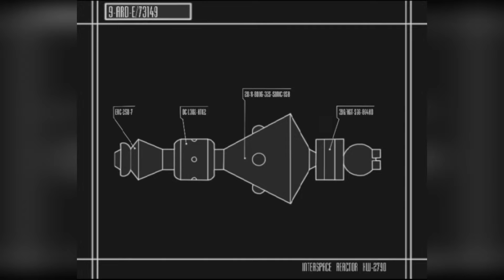Když se děti nudí, může to znamenat pro všechny velkou hrozbu! Na Zemi i v kosmickém prostoru!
Sametová hrozba - absolventský film Jiřího Pěgříma vznikl v roce 2007 ve spolupráci Ostravské univerzity a QQ studia Ostrava pod vedením známého ilustrátora Milana Lesniaka

Děkujeme!